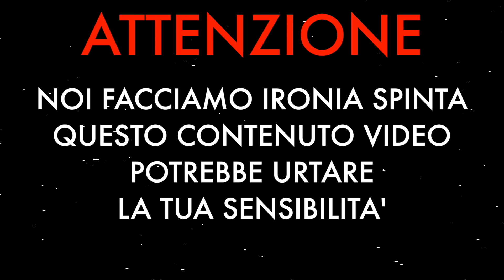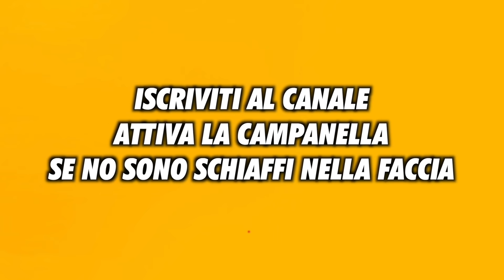I TAMARRI - LO SFASCIACARROZZE (LA DEMOLAIA)